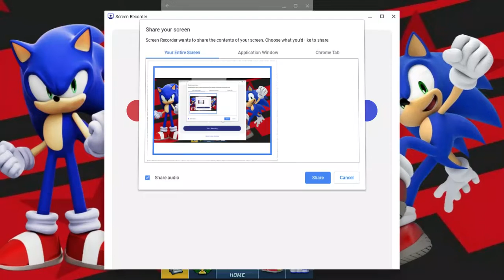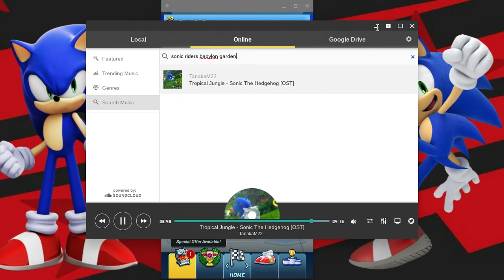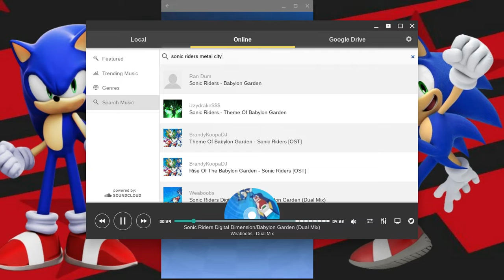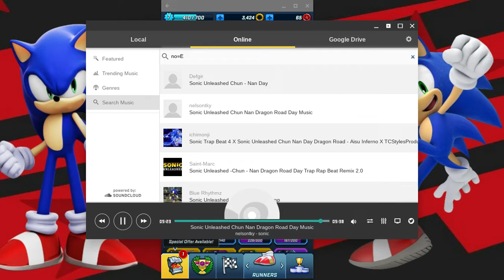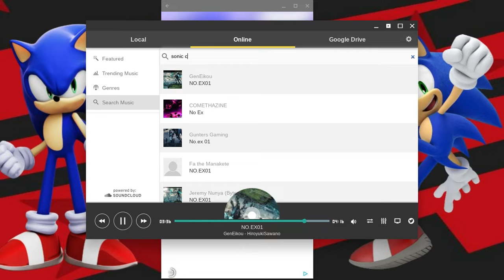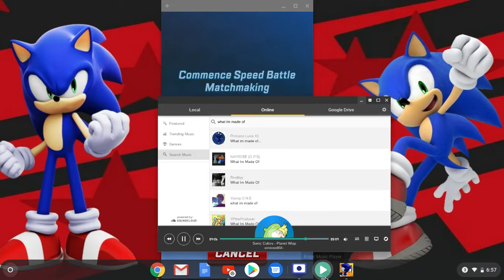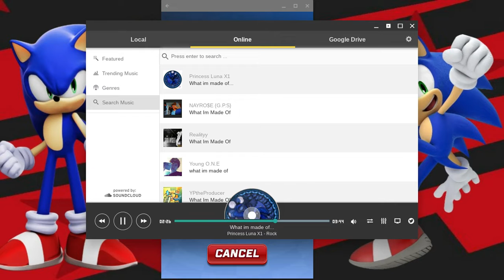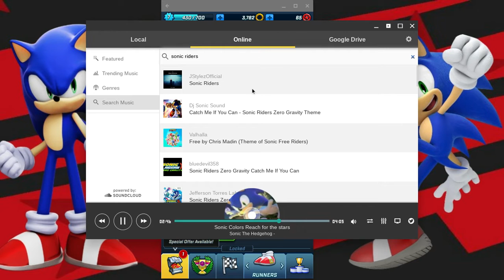Sonic Forces Speed Battle - Sunday Livestream #2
I'll explain what will happen on the Stream...The Stream Cut off under 25 Minutes and then I had to make another one.